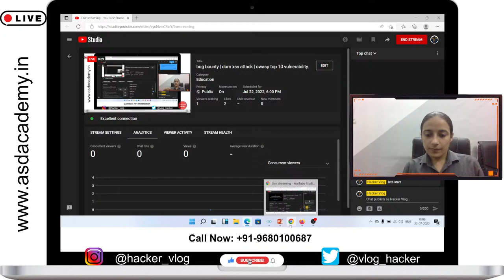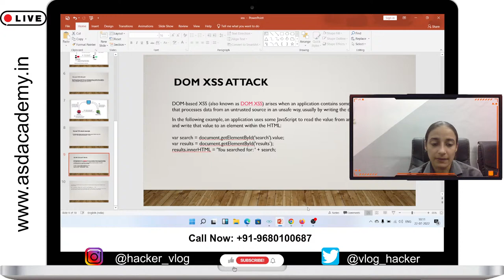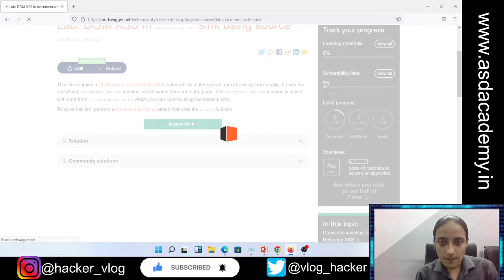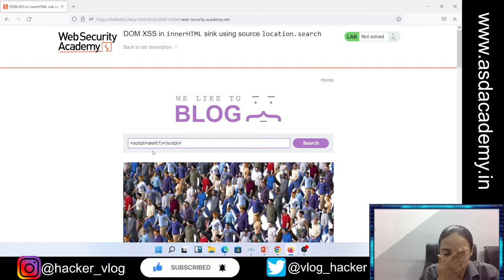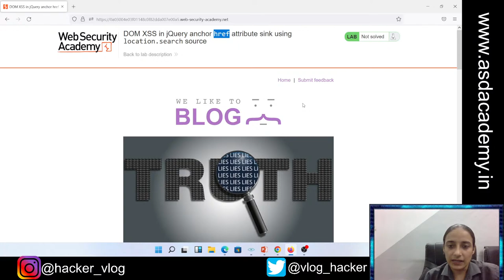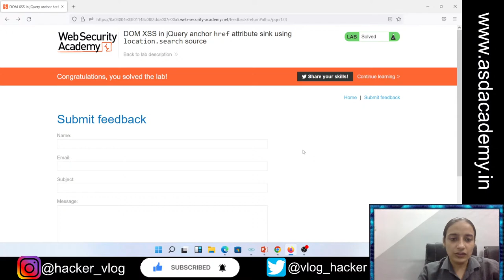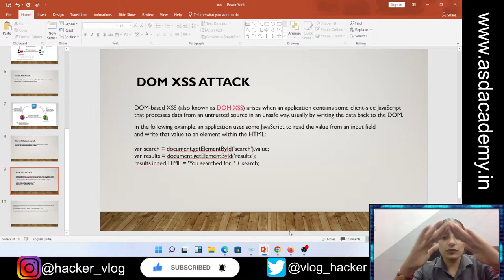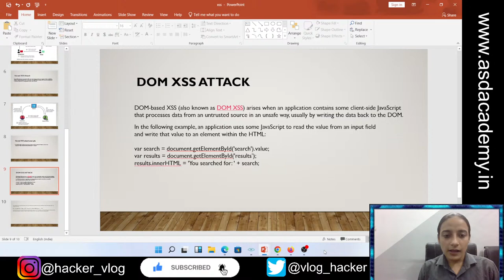bug bounty | dom xss attack | owasp top 10 vulnerability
Hi friends, here in this video we will understand about dom xss attack. This attack is always occur on client side. We will understand this through portswigger lab.